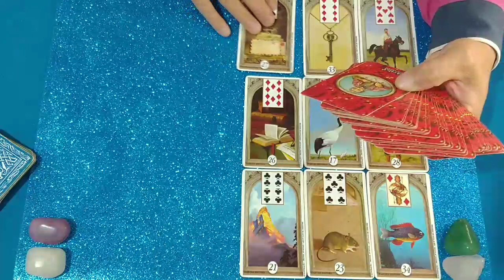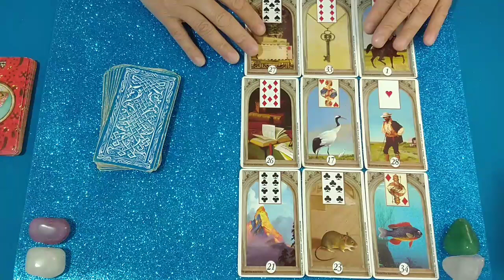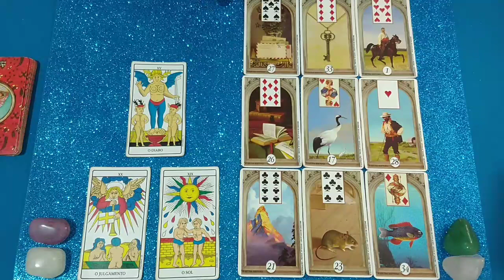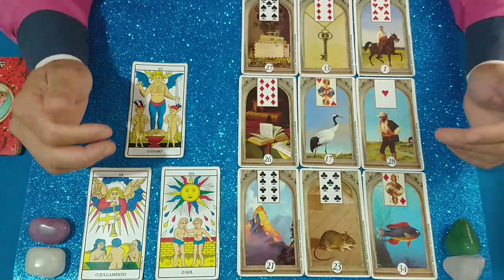INTERNACIONAL SERÁ REBAIXADO PARA A SÉRIE B DO BRASILEIRÃO?🔮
Lavínia Costa
Jessé Fla REACTWill